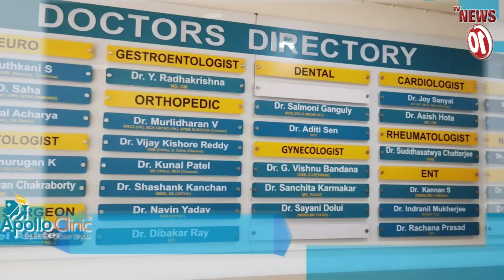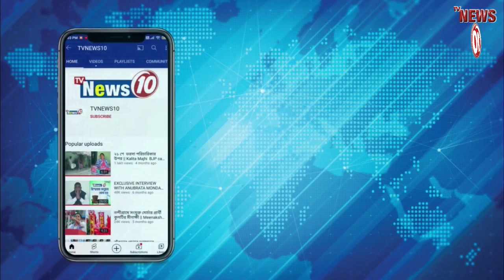জেলায় জেলায় রথযাত্রা উৎসব হল শান্তিতেই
জেলায় জেলায় রথযাত্রা উৎসব হল শান্তিতেই || TVNEWS10 ||